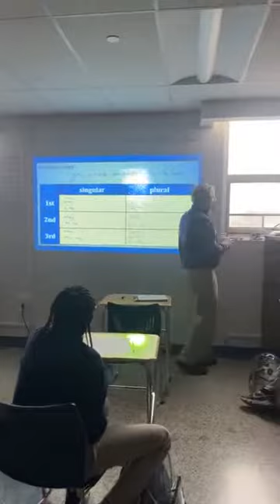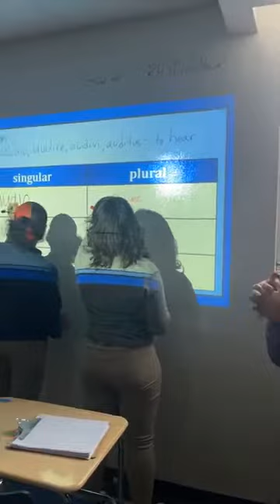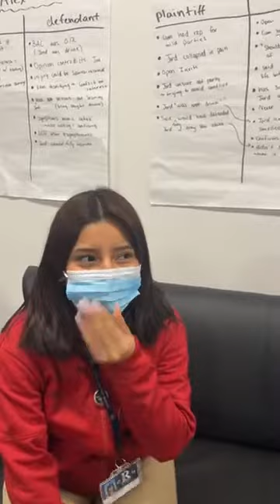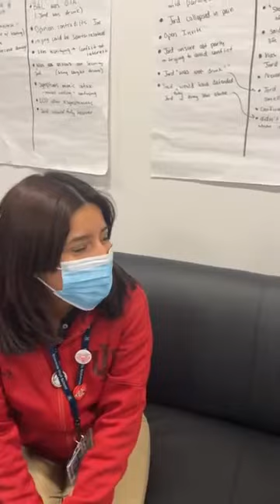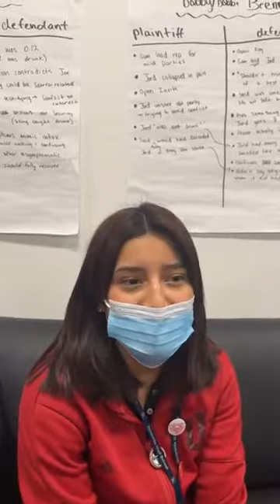Herron-Riverside High School Facebook Live 2022